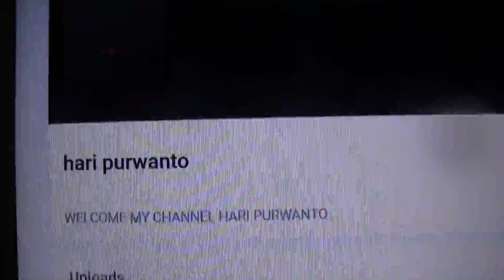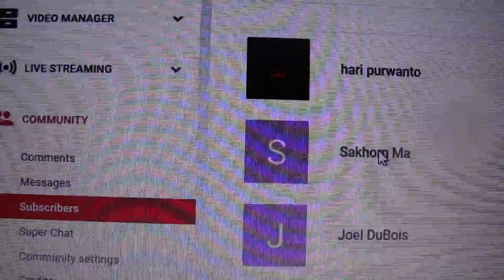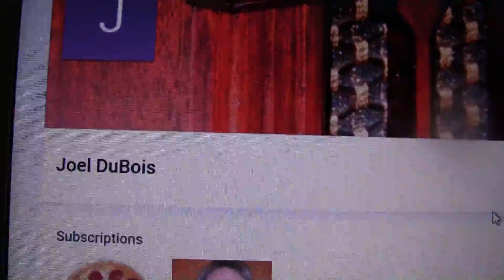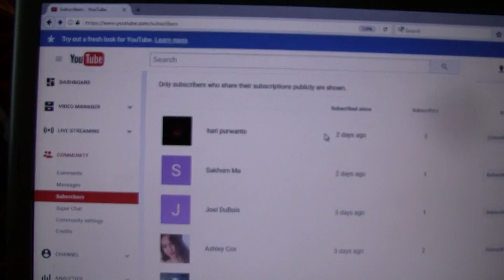McDonald's Signature Crafted Sriracha Chicken Sandwich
Eating McDonald's Signature Crafted Sriracha Chicken Sandwich And Talking